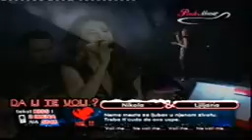Aleksandra Radovic - Mirno more/Karta za jug (Koncert Sava Centar '09)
Koncert u SC 2009